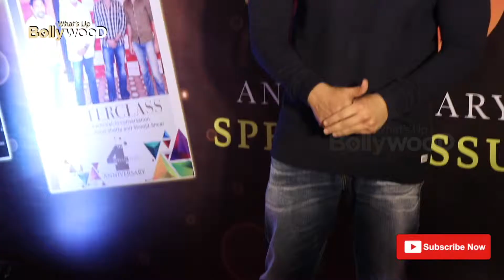Rohit Shetty Next Film Revealed | जानिए रोहित शेट्टी की अगली फिल्म के बारे में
this video is about Bollywood director Rohit Shetty who has revealed the name and details of his next film.

इस वीडियो में हमने बॉलीवुड निर्माता रोहित शेट्टी के बारे में बात की है जिन्होंने अपनी अगली फिल्म के बारे में बताया है.